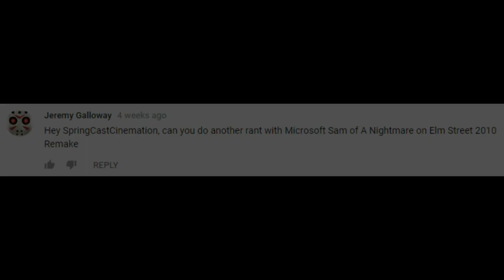[#1230] Microsoft Sam Rants on A Nightmare on Elm Street (2010 Remake)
This video is a request by Jeremy Galloway. We hope you all enjoy watching this!